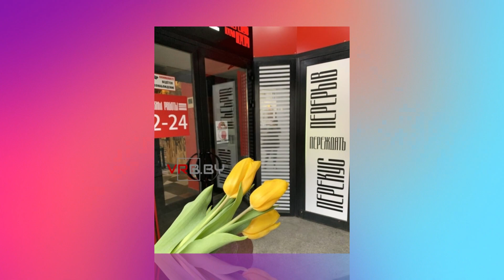✨ Кафе-бар «Перестройка» | Минск, пр-т Независимости, 23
Кафе-бар «Перестройка» подробнее: ✨

С нами вы откроете для себя волшебный мир, полный захватывающих объектов и уникального контента, который увлечет вас с первой секунды!
Ваша поддержка помогает нам развиваться и создавать еще более интересные видео.